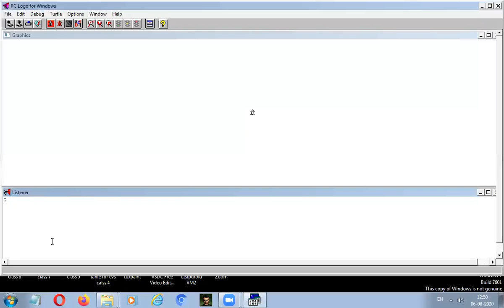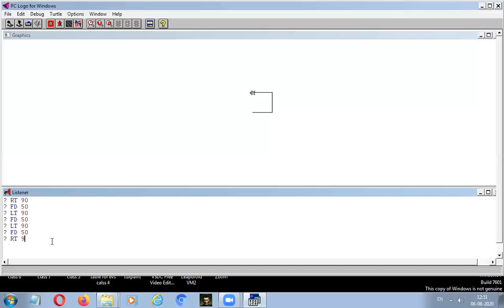Class 4 page no 56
Video from Vikram Tamrakar